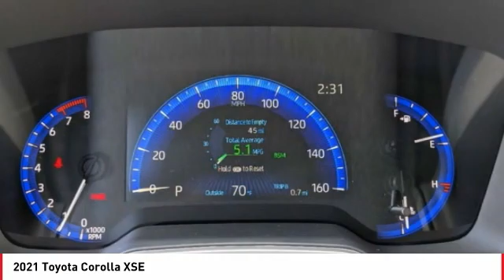2021 Toyota Corolla Cathedral City CA 242075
2021 Toyota Corolla XSE